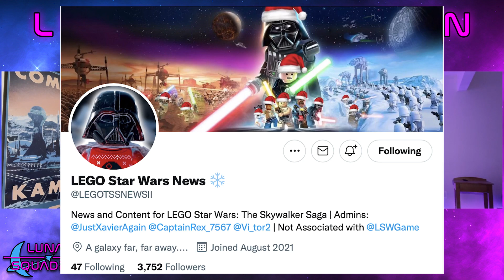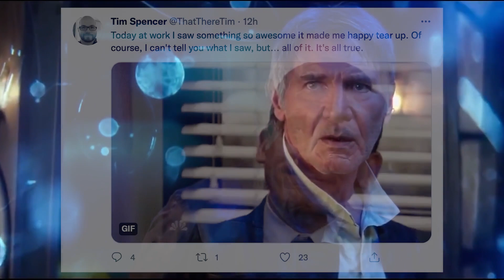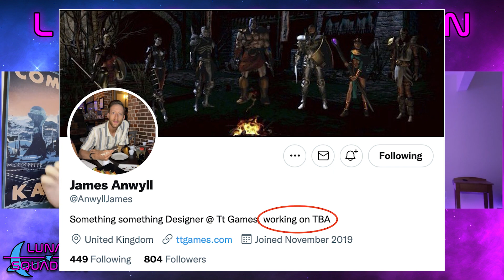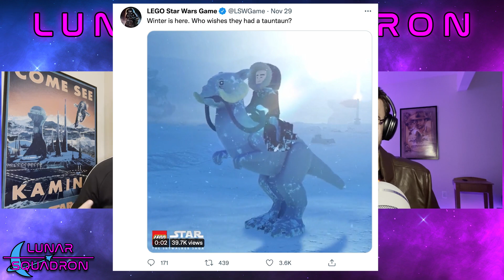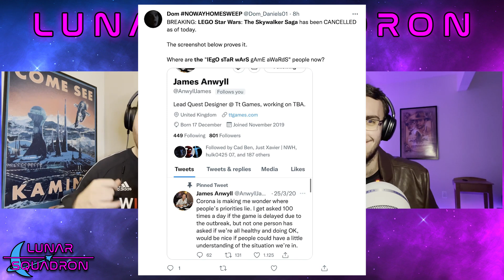LEGO Star Wars: The Skywalker Saga News Update! | Is It FINALLY Finished?!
The LEGO Star Wars: The Skywalker Saga Twitter account STRIKES BACK with some MORE new marketing!  Coming off the heals of the Obi-Wan Kenobi Crunchwrap Thanksgiving tweet last week, we are starting to see a trend suggesting that TT Games is finally close to wrapping this game.

We also got an insider tweet on the current state of LEGO Star Wars: The Skywalker Saga from TT Games Lead Developer Tim Spencer, who, referring to a Force Awakens quote, teased that all that has been promised about this game is "all true."  Another lead developer, James Anwyll, changed his twitter bio to reflect that he is working on a TBA project for TT Games, reflecting that more lead developers have wrapped up their work on LEGO Star Wars: The Skywalker Saga.

Was this gameplay?  No.  Was this a trailer with a release date?  No.  Is it SOMETHING new? Yes!  Will this be TT Games and WB Games start to finally marketing The Skywalker Saga?  Hard to say.  If WB Games really does plan on ramping up its marketing efforts, with The Game Awards coming up on December 9, we may have an event to look forward to...

Music

Track: Awakening
Artist: Defqwop